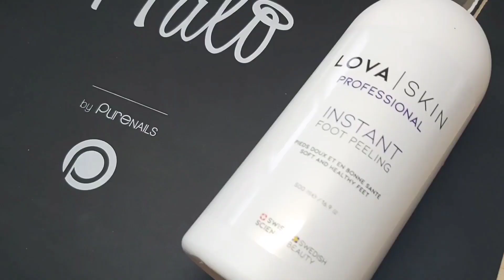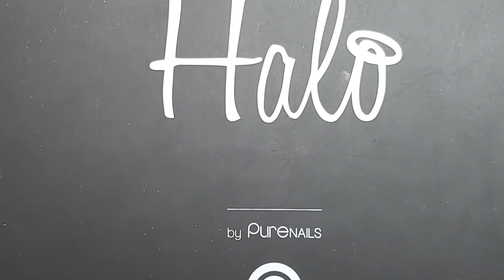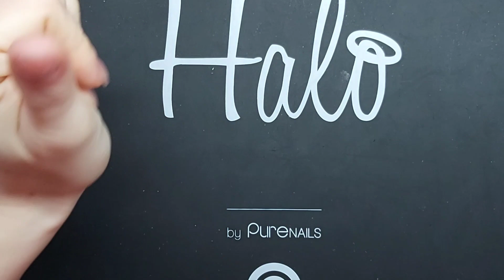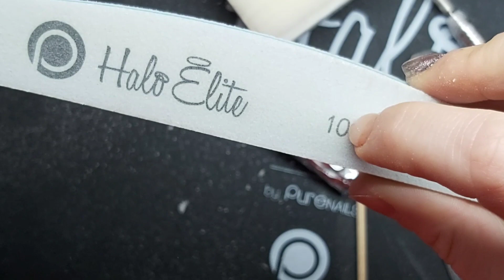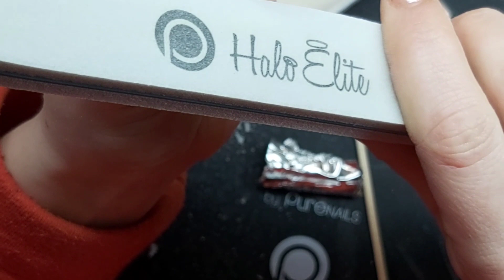Comment faire une dépose en toute sécurité ? Ponceuse et Acétone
Aujourd'hui je vous montre comment effectuer une dépose en toute sécurité à la ponceuse et à l'acétone

Si c'est le cas n'hésitez pas à me mettre un petit pouce bleu pour m'encourager et a me donner vos avis en commentaire.

CCD FRANCE

PRODUITS ‐--‐

PAPILLOTES : peggy sage

🤍🖤MERCI🖤🤍